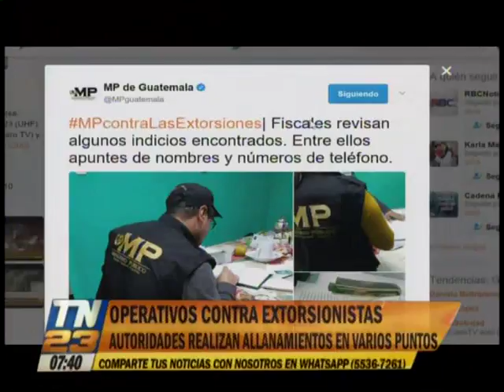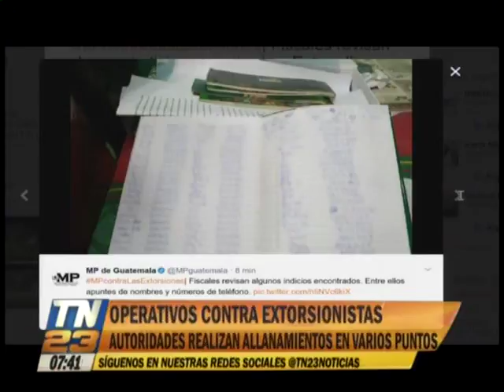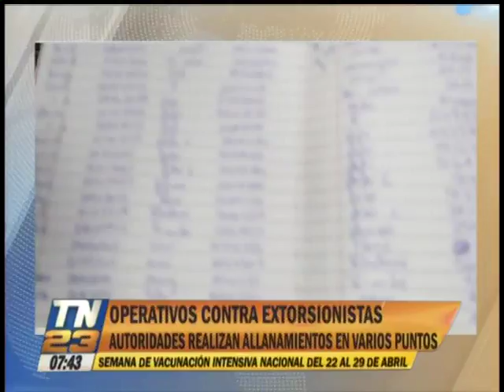Actualización: Autoridades incautan evidencias en operativos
29 allanamientos se realizan en contra de la extorsión
Efectivos policiales encontraron listados con  información personal de presuntas víctimas de extorsiones, estas son pruebas que serán analizadas por la PNC y funcionarios del Ministerio Público.